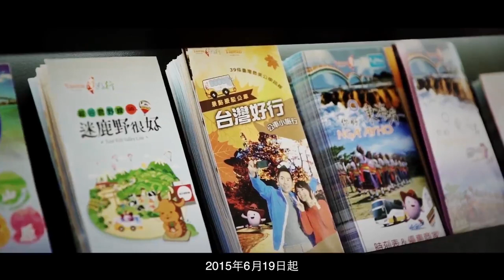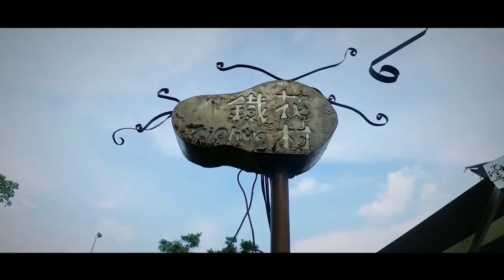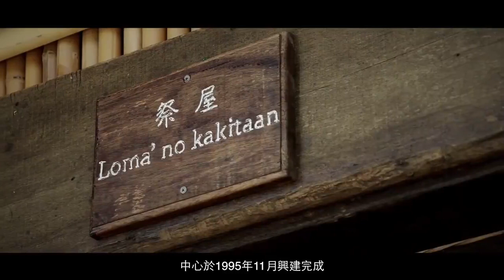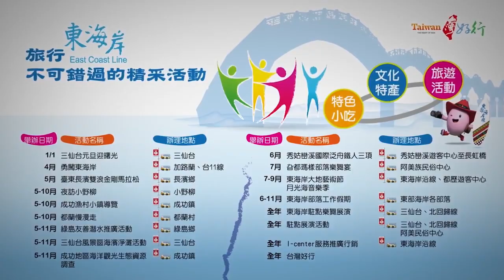台灣好行東部海岸線A線